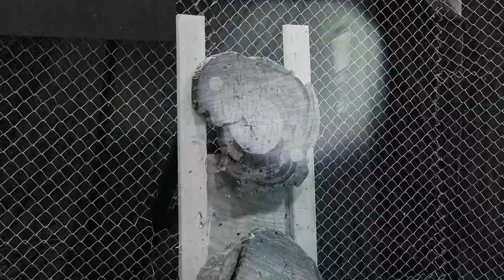Men's Event 2020 - Promo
Men's Event is happening soon! Check out this video to learn more!